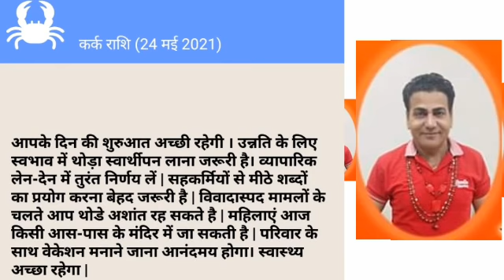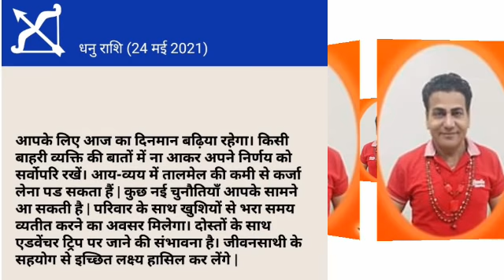Rashifal by Davinder verma